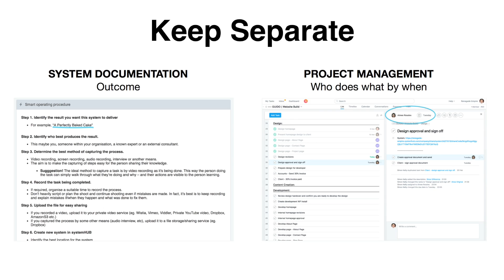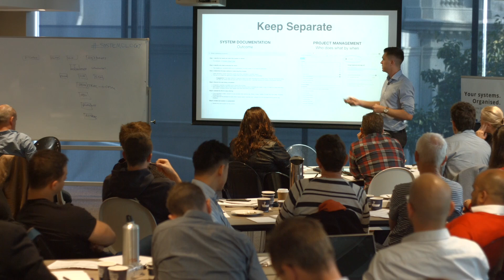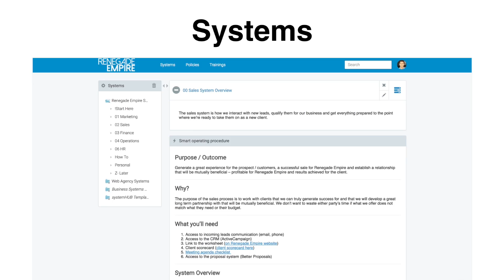Online SOP Software & Project Management Tools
When creating your business systems, it’s important to keep your systems documentation and project management tools separate.

It's a common mistake to combine the two and it comes from a lack of understanding of each tool's purpose. Project management tools help you identify ‘who does what, and by when’ - whereas, system documentation tools cover the "how to" of your business tasks.

In this video, Simon Kelly of Renegade Empire explains why his company uses systemHUB for SOP documentation and Asana for project management.

Learn how to efficiently document your systems using systemHUB - online SOP software.